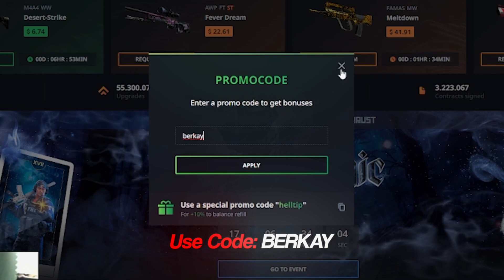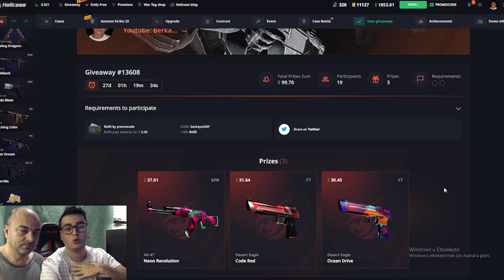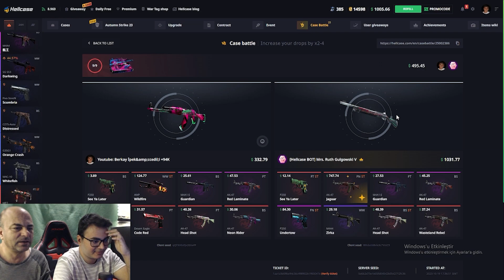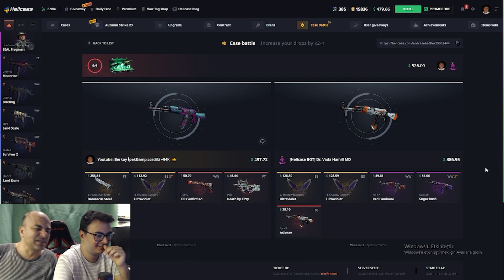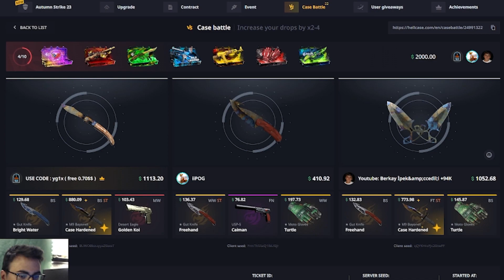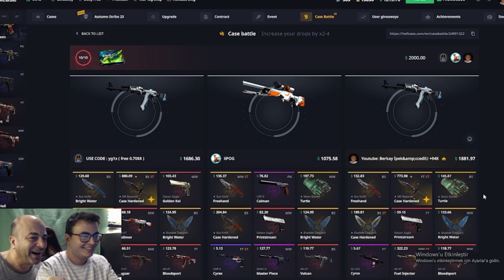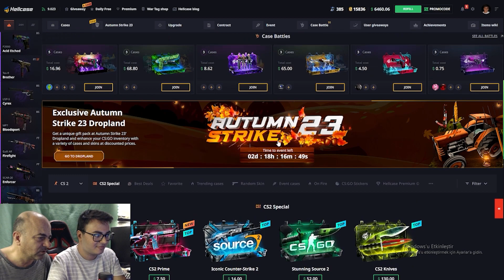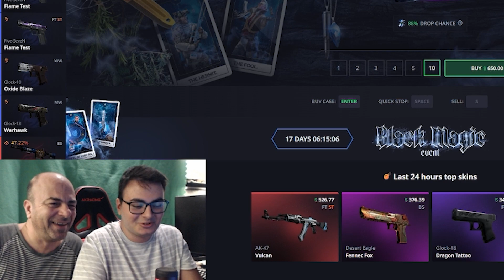1600$ ELDİVEN ÇIKTI BAKİYE 7000$ OLDU !! - Hellcase Promo Code 2023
🔥Benim özel linkimden siteye giderek bedava 0.70$ ve "berkay" kodunu kullanarak +%10 deposit bonus alabilirsin!

🌟 Sosyal Medyalarım🌟

Etiketler;